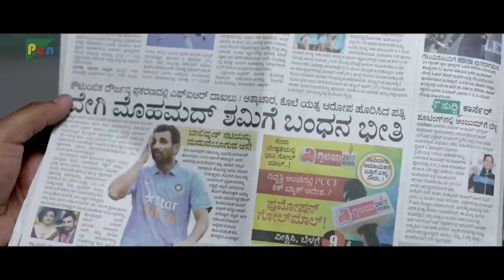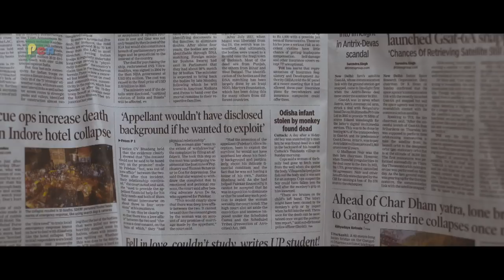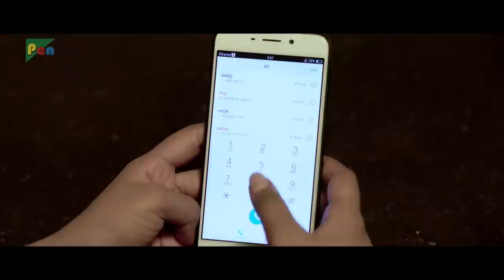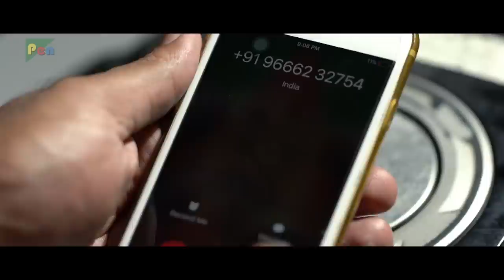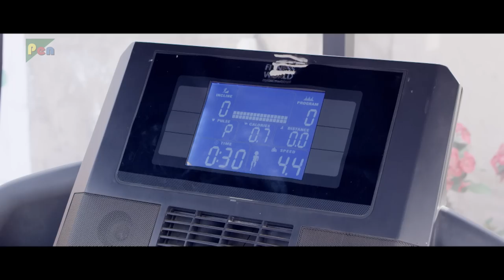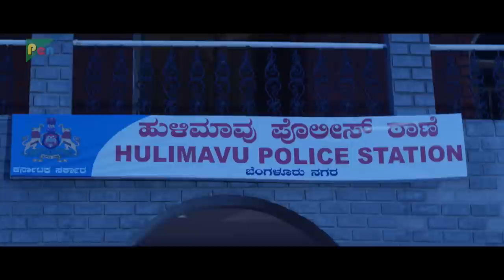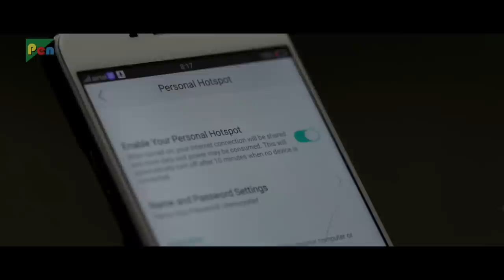दमदार आशिक | New Released Full Hindi Dubbed Movie 2022 | Samyuktha Hegde, Prabhu Mundkur